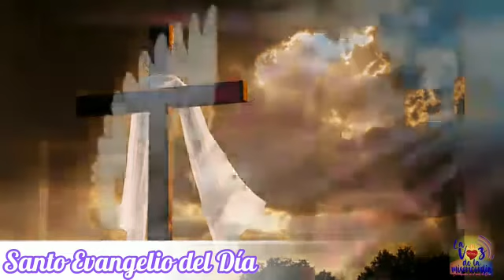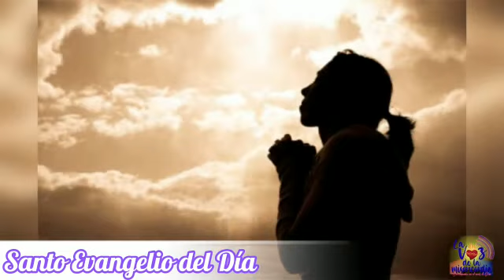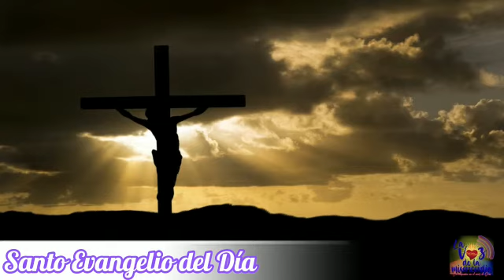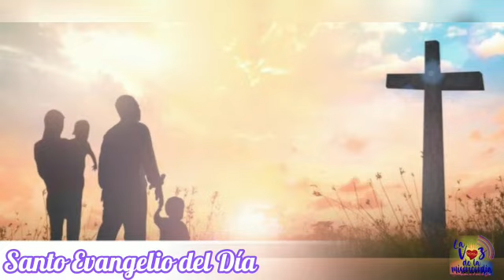Evangelio del día (02-03-2021)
Hoy, con mayor razón, debemos trabajar por nuestra salvación personal y comunitaria, como dice san Pablo, con respeto y seriedad, pues «ahora es el día de la salvación» (2Cor 6,2). El tiempo cuaresmal es una oportunidad sagrada dada por nuestro Padre para que, en una actitud de profunda conversión, revitalicemos nuestros valores personales, reconozcamos nuestros errores y nos arrepintamos de nuestros pecados, de modo que nuestra vida se vaya transformando —por la acción del Espíritu Santo— en una vida más plena y madura.

Para adecuar nuestra conducta a la del Señor Jesús es fundamental un gesto de humildad, como dice el Papa Benedicto: «Que [yo] me reconozca como lo que soy, una creatura frágil, hecha de tierra, destinada a la tierra, pero además hecha a imagen de Dios y destinada a Él».

En la época de Jesús había muchos "modelos" que oraban y actuaban para ser vistos, para ser reverenciados: pura fantasía, personajes de cartón, que no podían estimular el crecimiento y la madurez de sus vecinos. Sus actitudes y conductas no mostraban el camino que conduce a Dios: «No imitéis su conducta, porque dicen y no hacen» (Mt 23,3).

La sociedad actual también nos presenta una infinidad de modelos de conducta que abocan a una existencia vertiginosa, alocada, debilitando el sentido de trascendencia. No dejemos que esos falsos referentes nos hagan perder de vista al verdadero maestro: «Uno solo es vuestro Maestro; (…) uno solo es vuestro Padre; (…) uno solo es vuestro Doctor: Cristo» (Mt 23,8.9.10).

Aprovechemos la cuaresma para fortalecer nuestras convicciones como discípulos de Jesucristo. Tratemos de tener momentos sagrados de "desierto" donde nos reencontremos con nosotros mismos y con el verdadero modelo y maestro. Y frente a las situaciones concretas en las que muchas veces no sabemos cómo reaccionar podríamos preguntarnos: ¿qué diría Jesús?, ¿cómo actuaría Jesús?